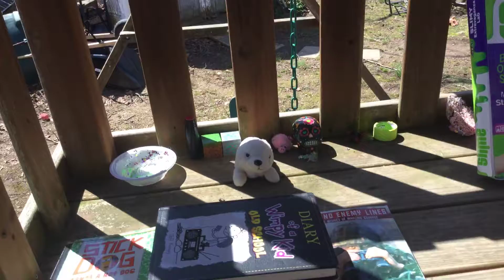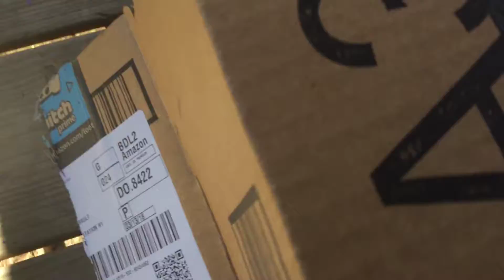Fnaf Episode 2 Part 2